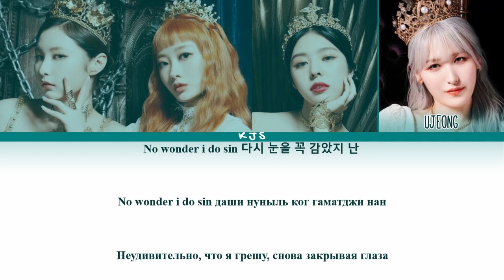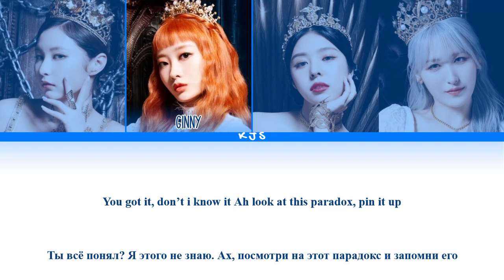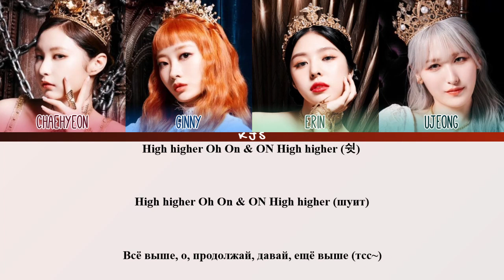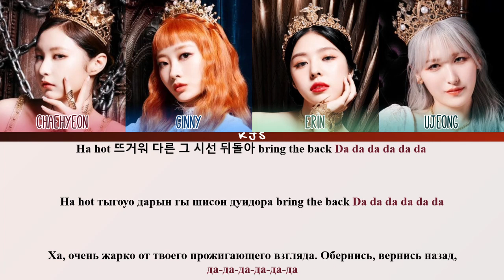SKYLE - FLY UP HIGH [ПЕРЕВОД/КИРИЛЛИЗАЦИЯ/COLOR CODED LYRICS]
Артист: SKYLE (스카이리)
Трек: FLY UP HIGH (천사의 날개를 내게줘)
Альбом: FLY UP HIGH
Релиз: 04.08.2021